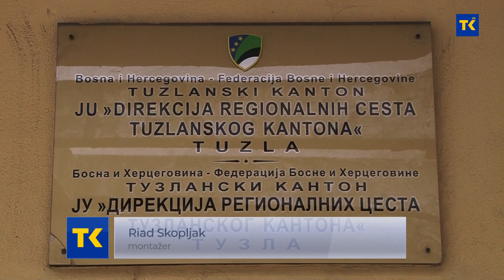Direkcija cesta - posljedice prekategorizacije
Tuzlanski kanton je prekategorizacijom puteva ostao bez  Regionalne ceste u koju je tokom proteklih 5 godina uloženo oko 5 miliona KM. Direkciji cesta TK s druge strane dodjeljeno je  skoro 60 km lokalnih puteva koji su u takvom stanju da zahtjevaju dugoročna ulaganja - po procjenama nadležnih u Direkciji za to će biti potrebno oko 60 miliona maraka.